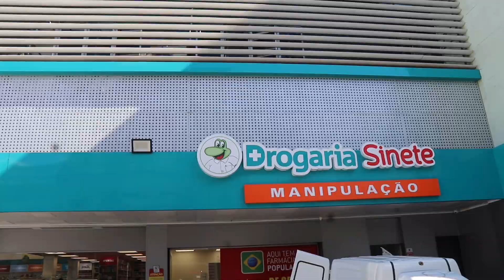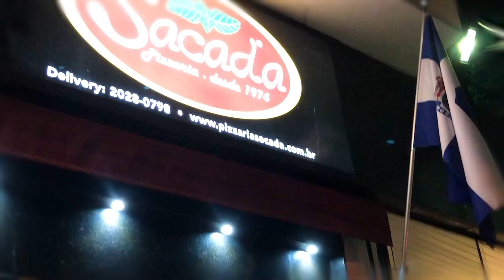Carreata de Natal na Mooca com Papai Noel do Bem